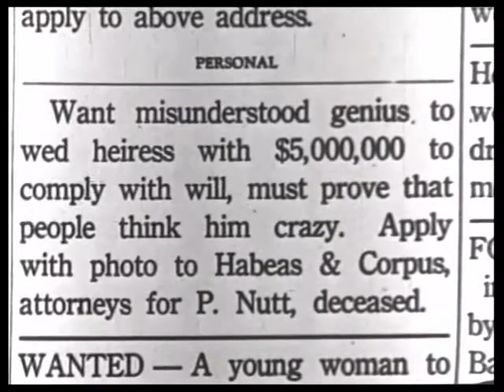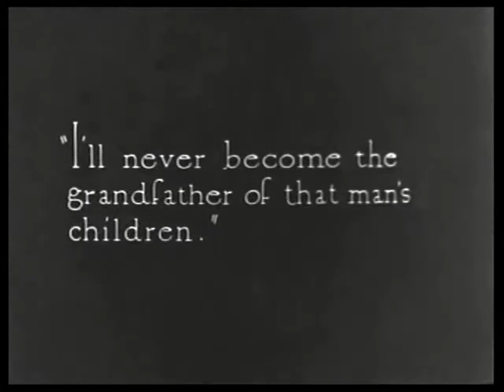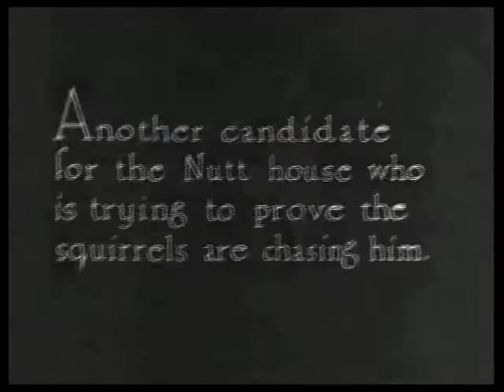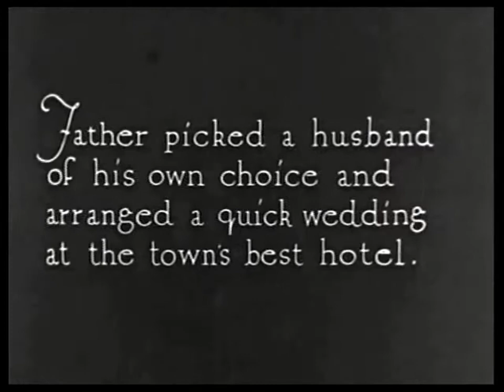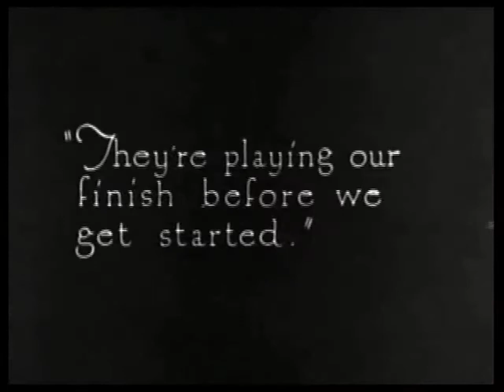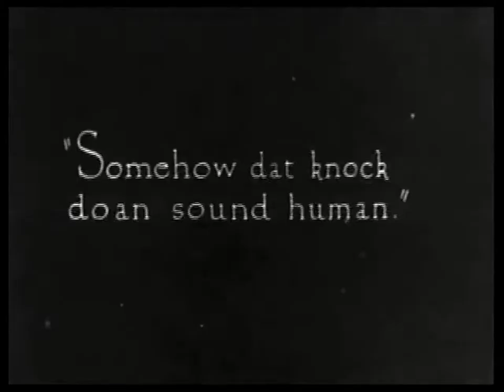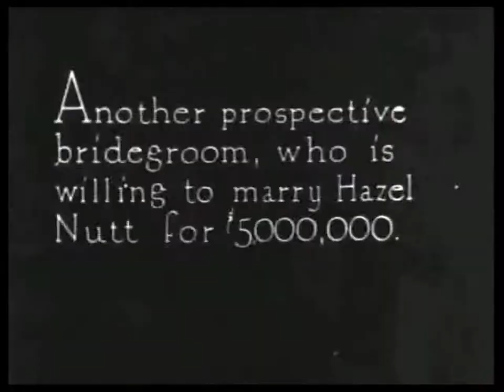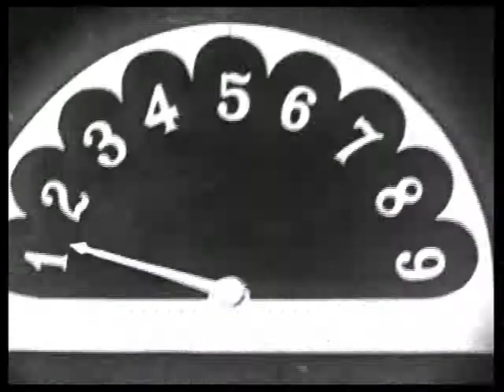Jack Cooper - Roars and Uproars(1922)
A company of jerks at the rally point.